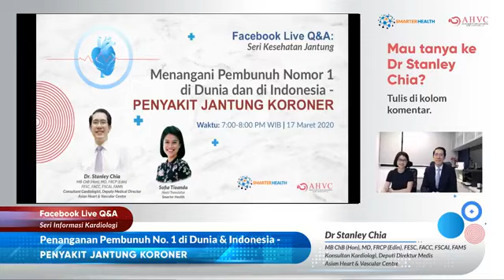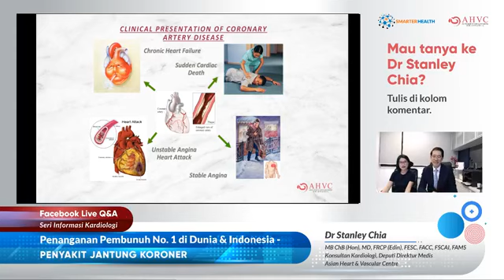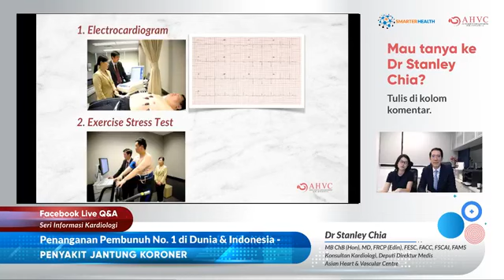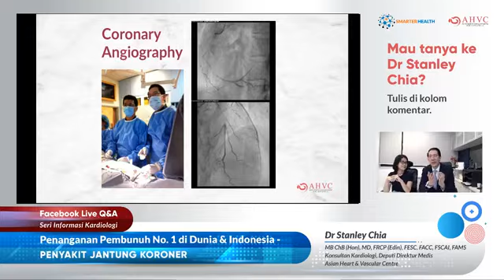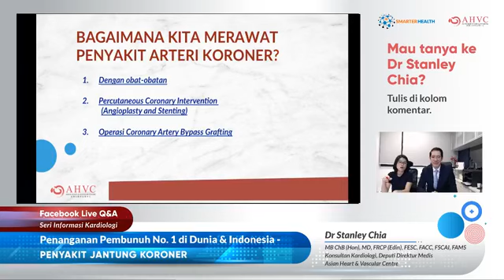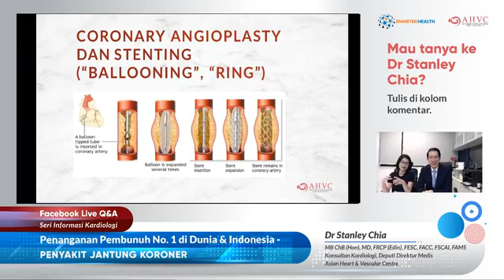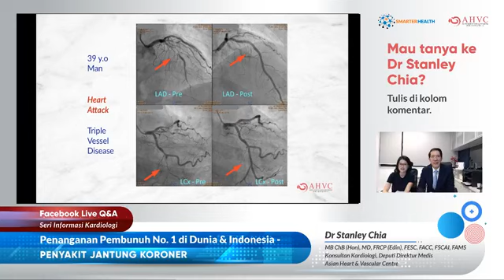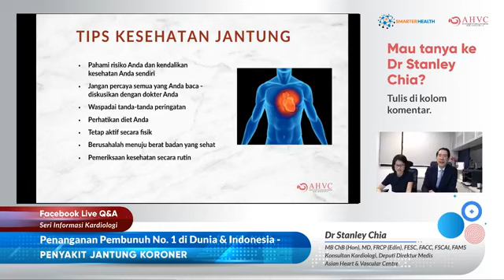Bagaimana Menangani Penyakit Jantung Koroner?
Di sesi Facebook Live bersama Dr Stanley Chia dari Asian Heart & Vascular Centre, Singapura, kami membahas cara mencegah, mendeteksi, dan mengobati penyakit jantung koroner.

Dr Stanley Chia melakukan penelitian kardiologi di Harvard Medical School dan Massachusetts General Hospital, Boston, Amerika Serikat. Di sana, beliau bekerja bersama beberapa peneliti terkemuka dan pencetus kardiologi intervensional, seperti profesor dari Harvard, Dr Igor Palacios dan Dr Ik-Kyung Jang.

Dr Chia telah menangani lebih dari 3.000 angiografi koroner invasif dan intervensi koroner perkutan

Ingin konsultasi dengan Dr Chia atau dokter jantung lain dari Asian Heart & Vascular Centre langsung di Singapura? Silakan isi form di tautan berikut

Smarter Health adalah penyedia layanan gratis yang bantu Anda berobat ke Singapura, Malaysia atau Indonesia. Layanan Smarter Health meliputi:

- Mencarikan paket medical check up
- Memberi rekomendasi dan buat janji dokter spesialis
- Menghitung estimasi biaya berobat